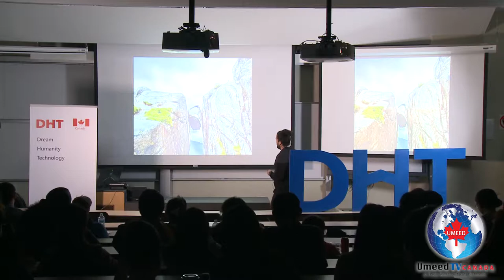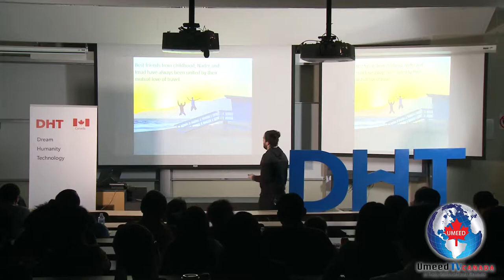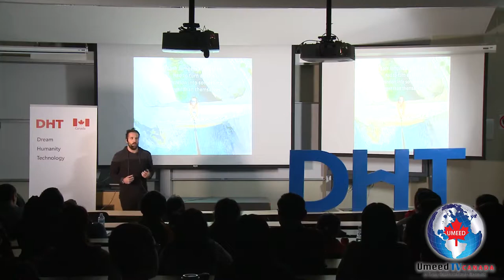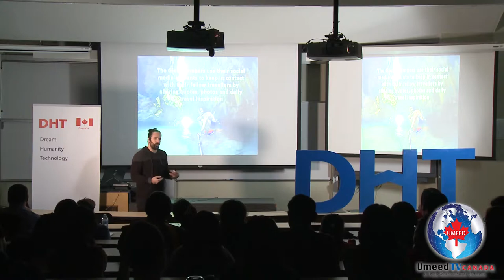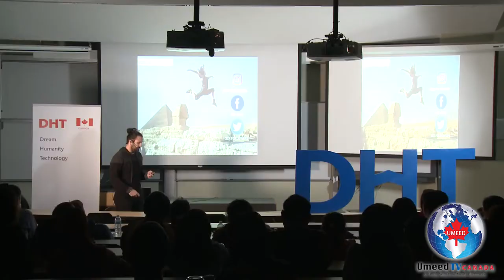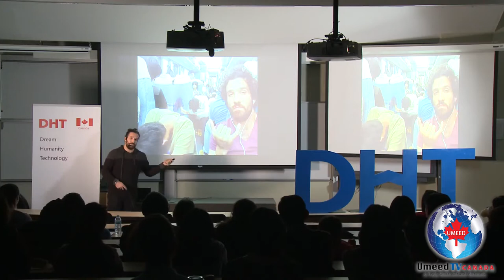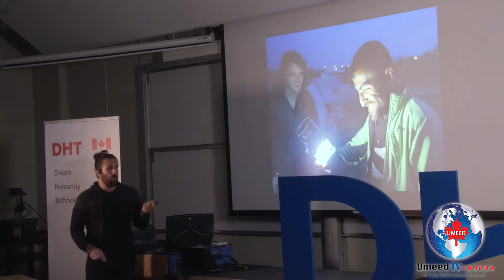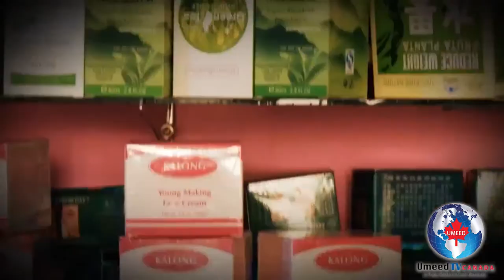Speech in McGill University